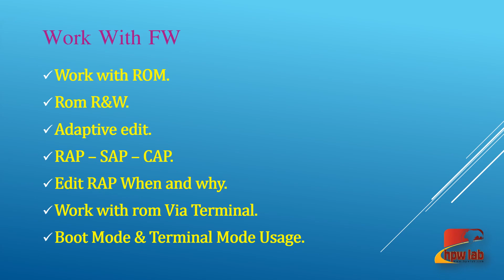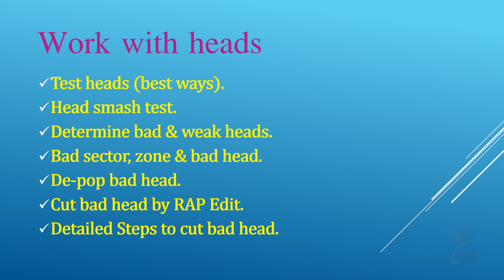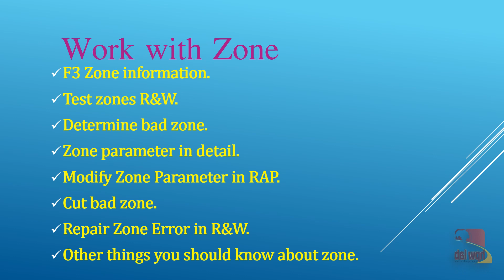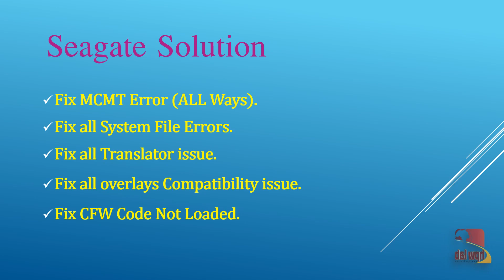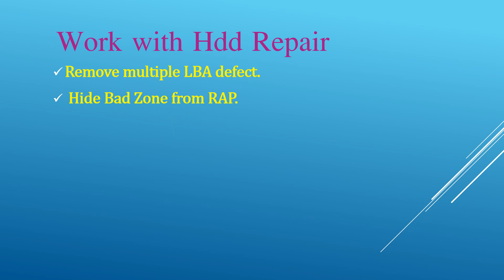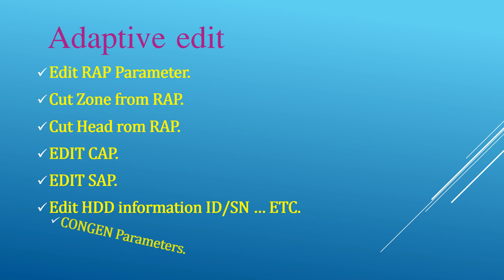F3 Seagate course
F3 Seagate Course videos and online lectures
Skype / profix_ac